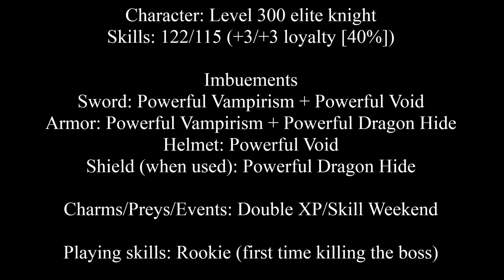Tibia Faceless Bane SOLO by Level 300 EK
You must be level 250+ in order to reach the area. The missions before the boss are even harder than the boss itself. A reason why some "low level ek" might want to kill the boss is in order to reach the Dream Labyrinth. I uploaded this since I only found higher levels killing the boss solo, which made me unsure of its strength.

This was recorded on 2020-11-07, before the vocation balance.

Shattered path, by Aakash Gandhi